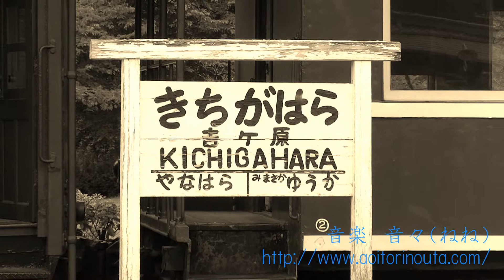時が戻れば...その7 片上鉄道キハ707+キハ303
2013年6月撮影
来館者の対応の為に、キハ702とキハ303の併結運転が行われました。